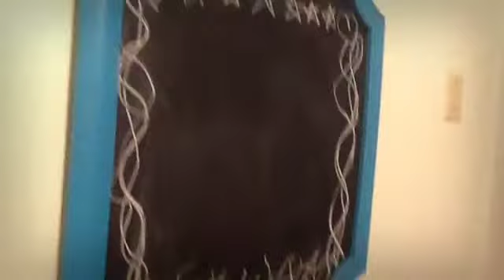Oh Victoria: Vlog #67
Ask.fm: @vvtham